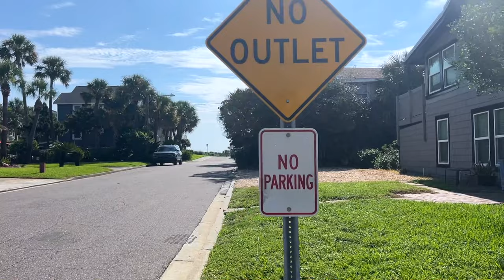How I've Really Been Feeling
A little heart to heart as to how I was feeling when we first relocated to Florida.